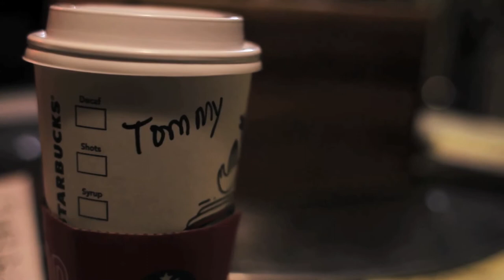The Still Kings Docuseries Episode 1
This docuseries introduces viewers to the members of the Nashville based band The Still Kings:

Tommy McRae - Guitar / Vocals / Philanthropist
C.J. Colandrea - Pedal Steel / Dobro / activist
M.P. - Drums / Percussion / Enthusiasm
Randy Hunt - Double Bass / Sharp Objects
Dana Carter Kalan - Vocalist / Dancer

This group of talented performers believe in chasing your dreams and working hard. Each episode will give you behind the scenes footage, information about the band and more.